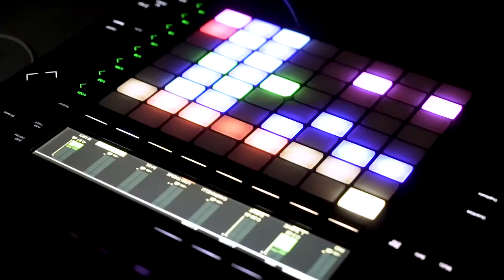SILENTSYSTEM ☊ Elusive Balance Electro and Multinedial live set by OZMOTIC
Elusive Balance Electro and Multinedial live set by OZMOTIC

Established in 2012, and with more than 25000 Multi-Channel Headset, we are the largest Silent Headphones Provider in Europe.